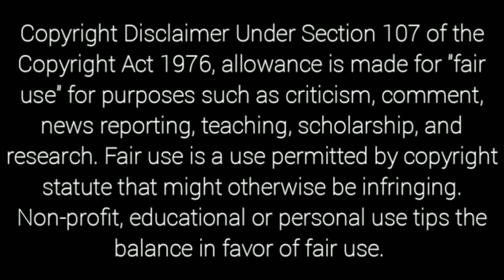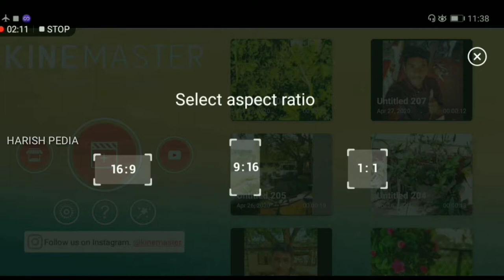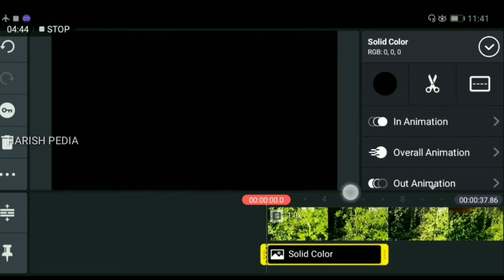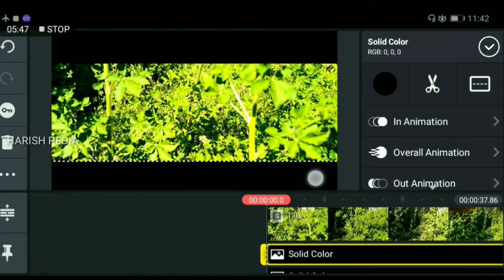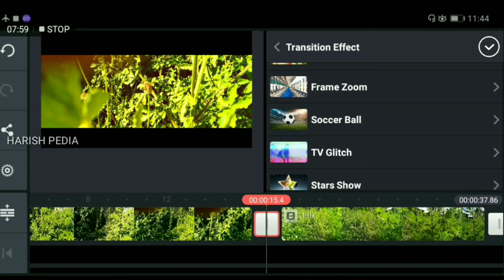Kinemaster Tutorials - How to Edit Videos Like Movies in Kinemaster | Cinematic Effect in Kinemaster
Kinemaster Tutorials - How to Edit Videos Like Movies in Kinemaster | Cinematic Effect in Kinemaster | Tamil